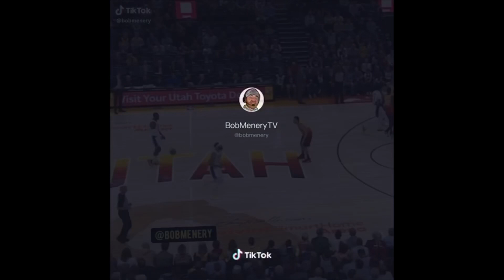Bob Menery Tik Tok Compilation #2